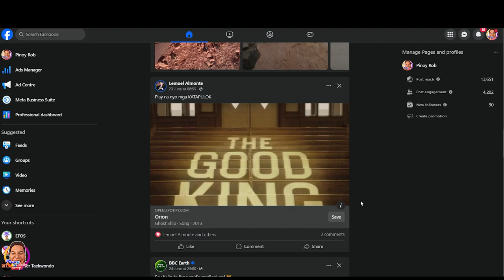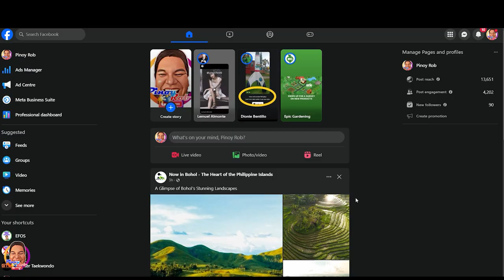Pinoy Rob CDO | Stranded Dahil sa Ulan